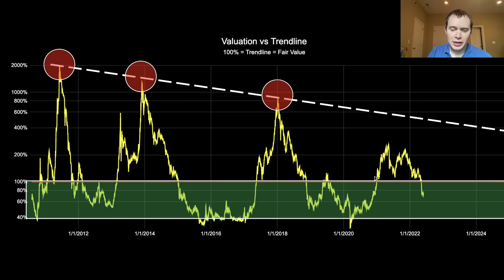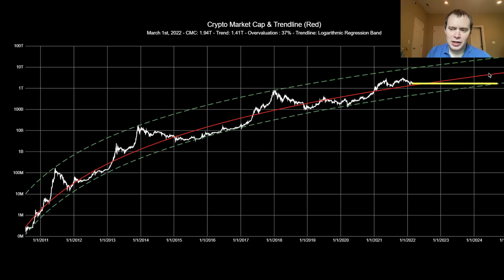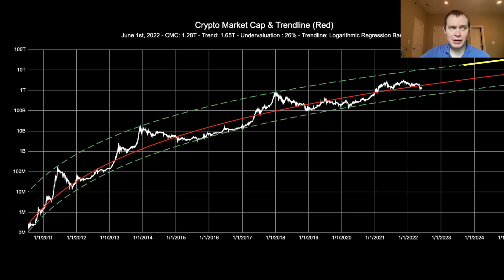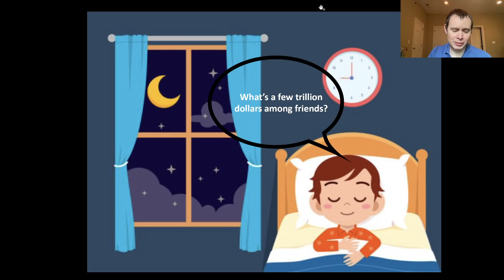Bitcoin: The Beauty of Mathematics (Part 24)